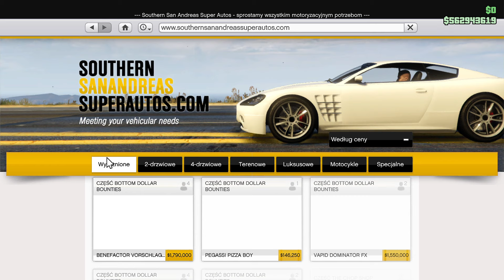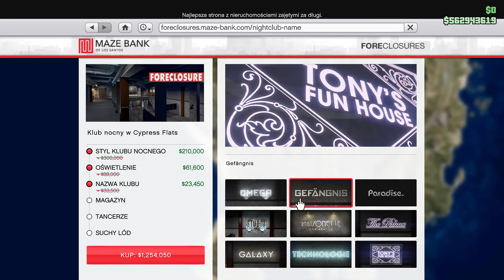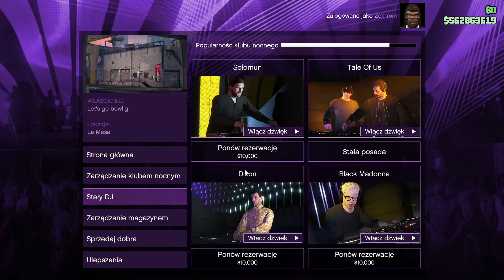NIEWIELE A JEDNAK WIELE - GTA ONLINE PREMIA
Siema dzisiaj nowy tydzień w gta online a o to są premie oraz zniżki